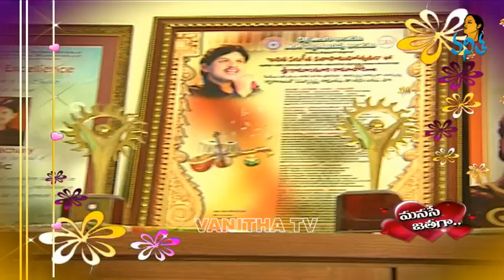Singer Ramachari and His Wife sujatha Interview - Manase Jathaga Program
Vanitha Tv - Manase Jathaga Program
Singer Ramachari and His Wife sujatha